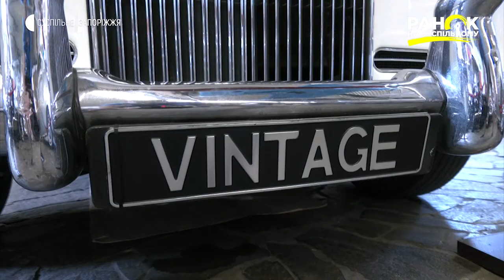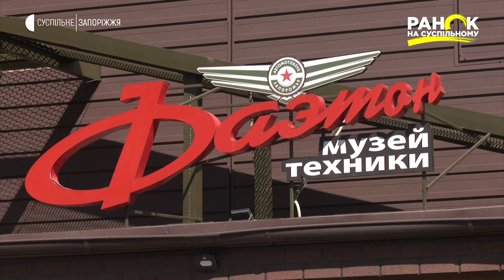Музей ретроавтівок "Фаетон" | Ранок на Суспільному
Більше 250 експонатів представлені у запорізькому музеї ретро-техніки. Кожен із них - свого роду машина часу, адже є частиною певної доби та неодмінною складовою життя окремих особистостей, що увійшли в історію.